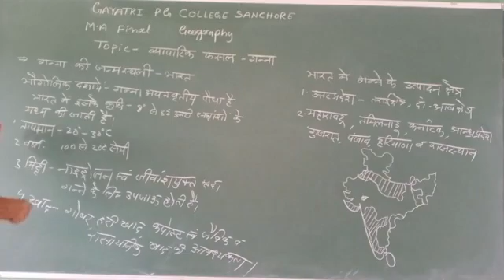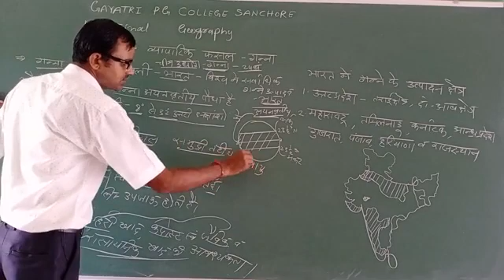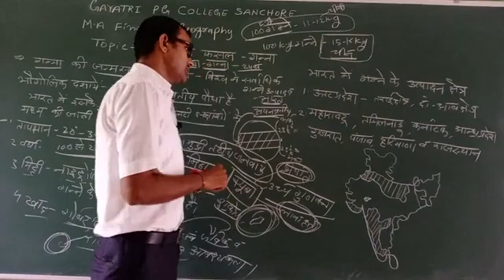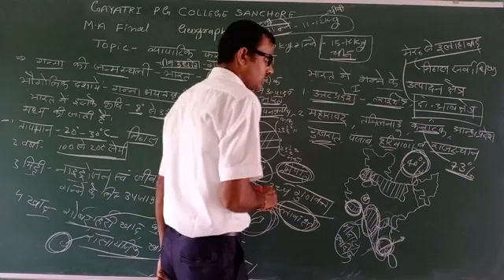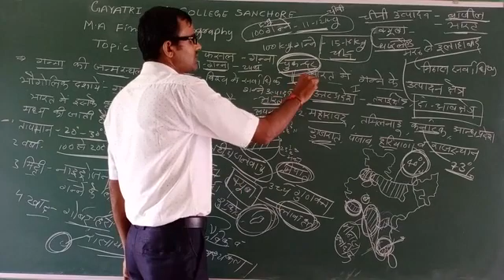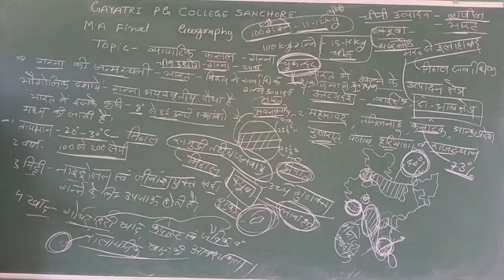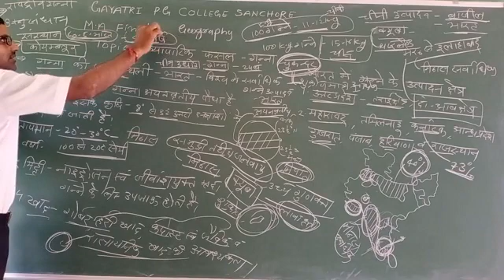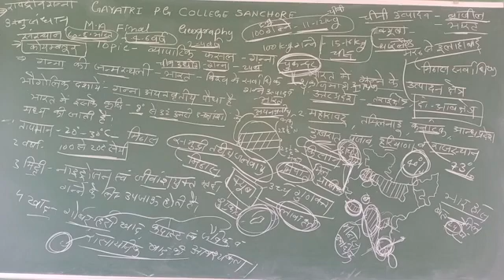M. A (f) geography व्यापारिक नकदी फसलें ःगन्ना